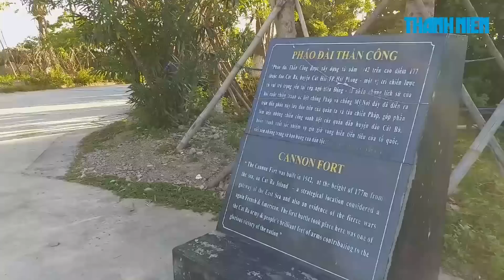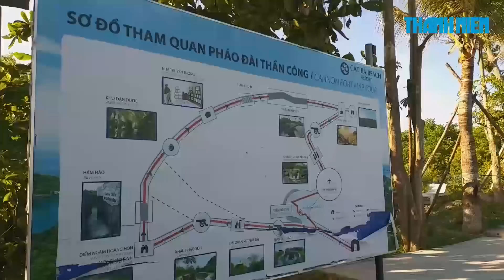Ngắm đảo ngọc Cát Bà tuyệt đẹp từ Pháo đài Thần Công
Nằm trên đỉnh núi Ngọc cao 177m so với mặt nước biển, Pháo đài Thần Công đang là một trong những điểm đến thú vị của khách du lịch khi ghé thăm đảo ngọc Cát Bà, H. Cát Hải, TP.Hải Phòng.

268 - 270 Nguyễn Đình Chiểu, Phường 6, Q.3, TP HCM